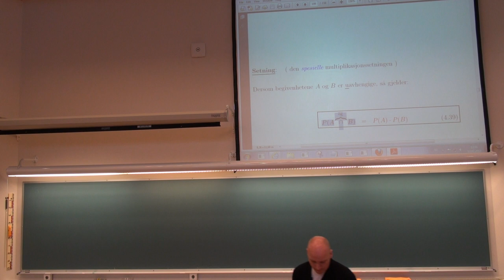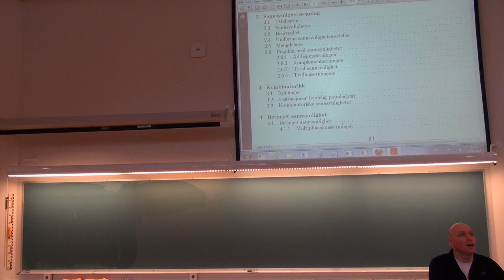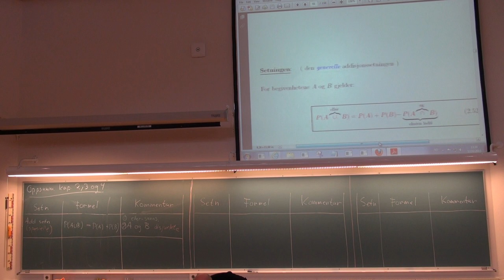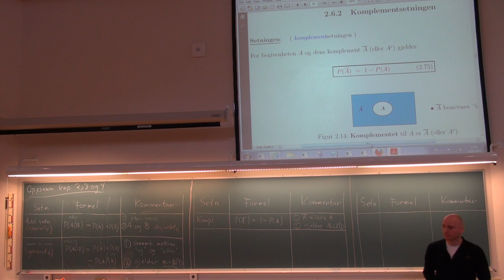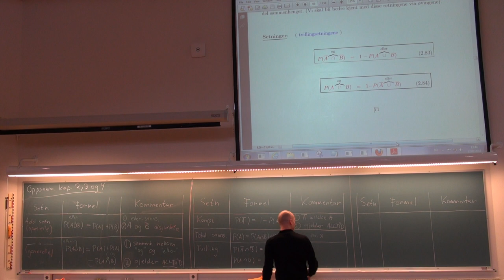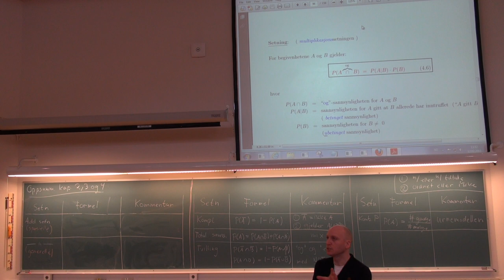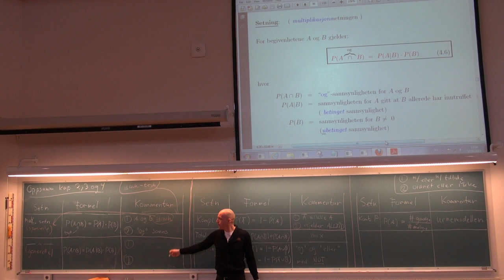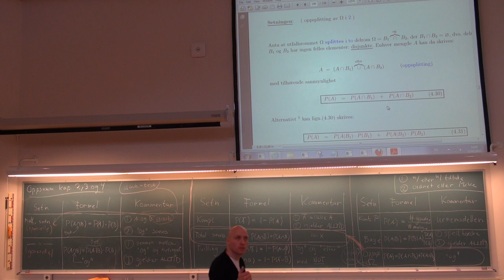405 Forelesning, (12. feb. 2013)